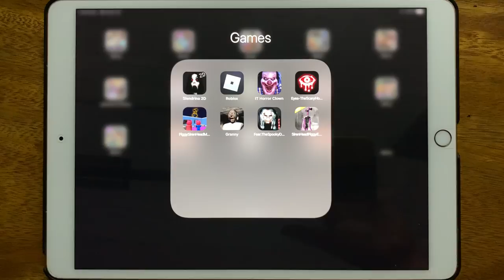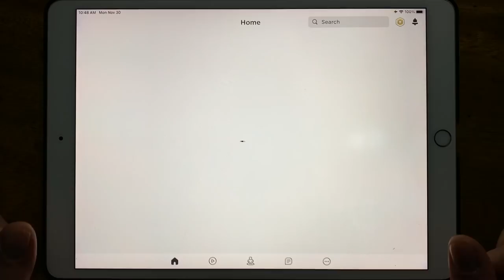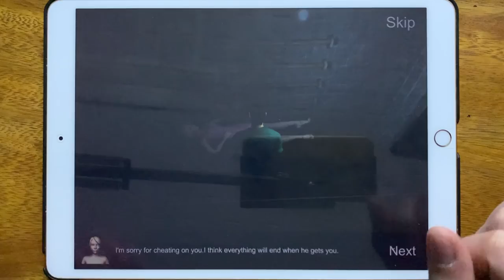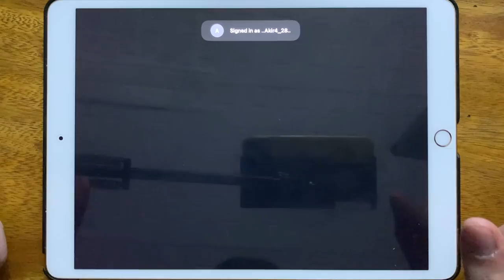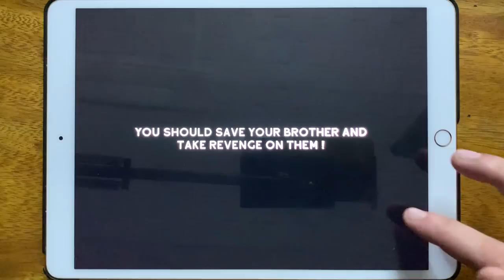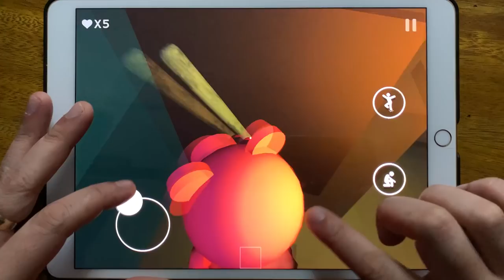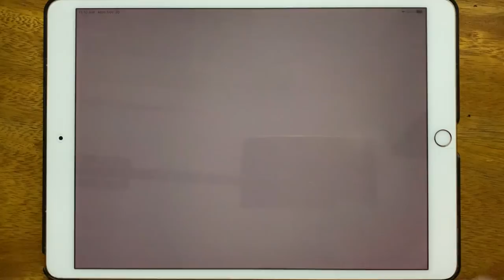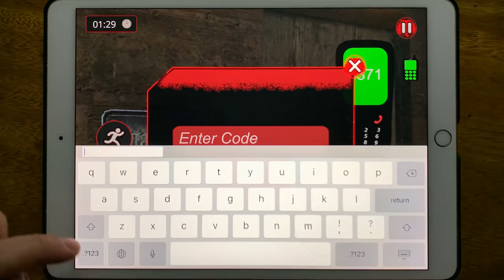Slendrina 2D, Roblox Piggy, IT Horror Clown, Eyes The Scary Horror Game, Piggy Siren Head Mod...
Slendrina 2D, Roblox Piggy, IT Horror Clown, Eyes The Scary Horror Game, Piggy Siren Head Mod, Granny, Fear The Spooky Dead Survival, Siren Head Piggy Escape House